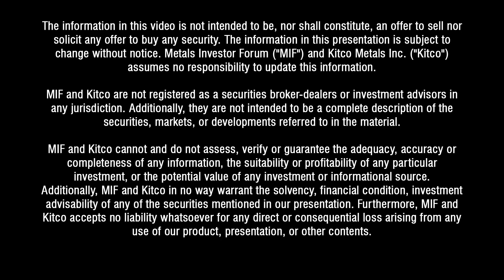John Kaiser talks to Yale Simpson, Chairman of Rugby Mining Limited at the Sep 6-7, 2019 Forum.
Yale Simpson, Chairman of Rugby Mining Limited (TSX-V: RUG) and John Kaiser of Kaiser Research Online discuss the company’s projects in the Philippines, Australia and Colombia at the Metals Investor Forum on Sep 6-7, 2019 in Vancouver, BC.